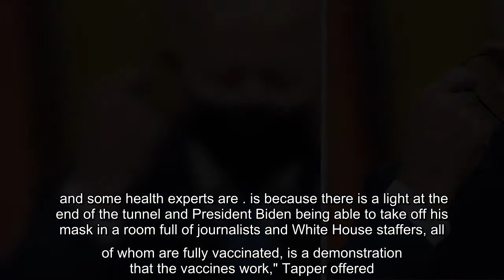White House COVID-19 response coordinator Jeff Zients was asked Sunday to explain why President Bide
"Well, the CDC [U.S. Centers for Disease Control and Prevention] has given guidance that when you’re with family and friends that are vaccinated in small groups you don’t need a mask," Zients said. But Tapper pressed, "So why does President Biden in a room full of vaccinated journalists, everybody in that room vaccinated, why does he need to wear a mask?" BIDEN SAYS WEARING MASKS INSIDE 'STILL GOOD POLICY,' EVEN WHEN VACCINATED "The president is going to continue to follow the CDC guidance," Zients continued. "It's just a matter of a few weeks ago when an all states made vaccines eligible for all Americans. So there still are Americans who want to get vaccinated, who may just have their first shot and are waiting for their second shot or who haven't had an opportunity to get their first shot." Biden set a goal for 70% of Americans to receive at least the first shot of the vaccine by July 4. As of Sunday, that number stands at 58%, Zients said, adding that the Biden administration woul ...